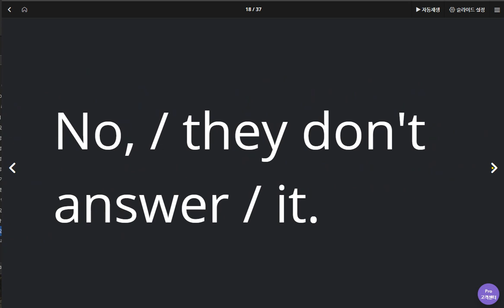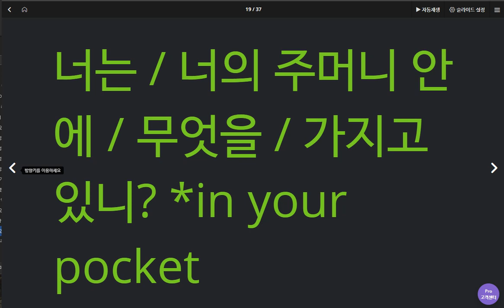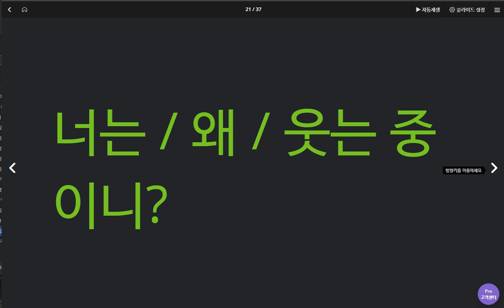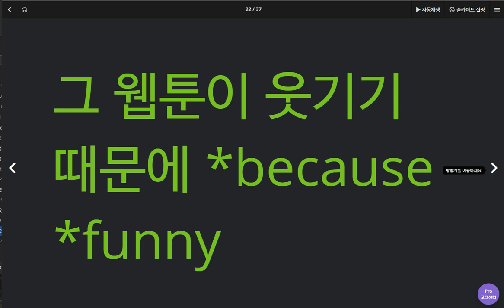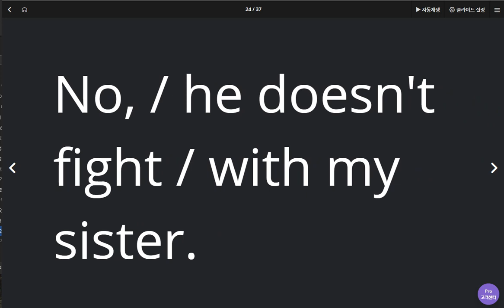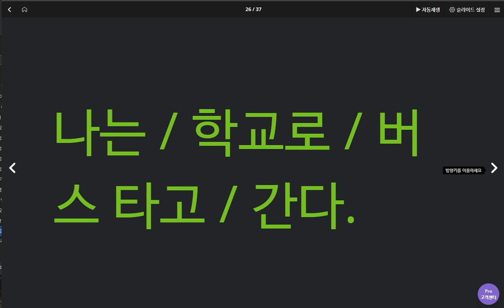유새롭 2020 05 04 2